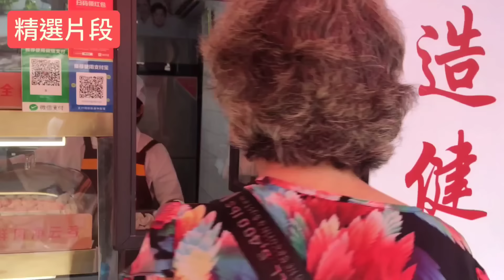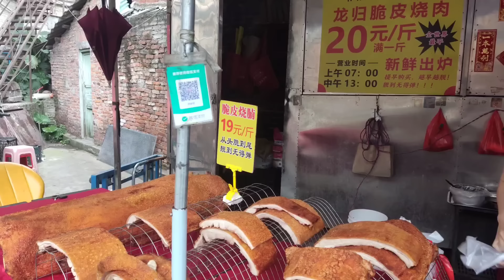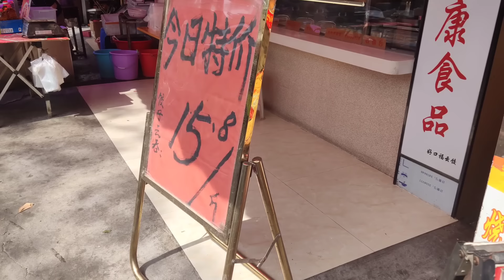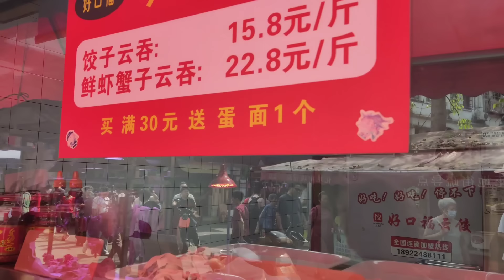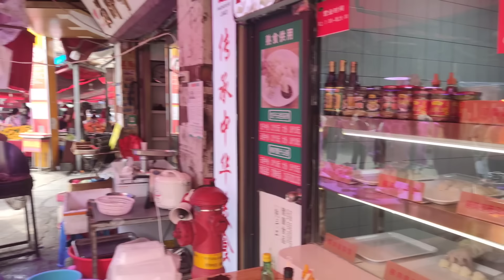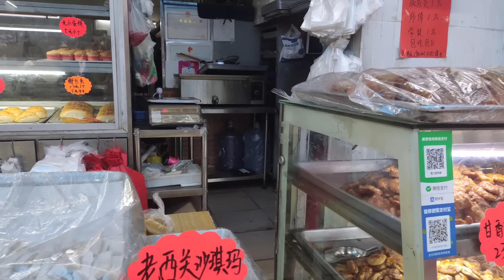廣州芳村買菜確實便宜 中市 花地灣百合市場好大好多野賣 燒肉19元一斤